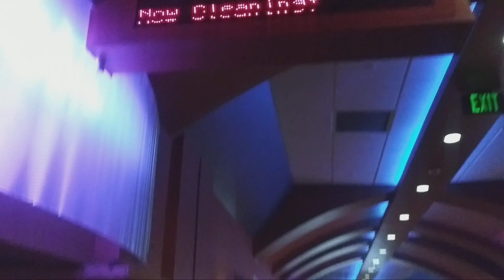cleaning my WHAT